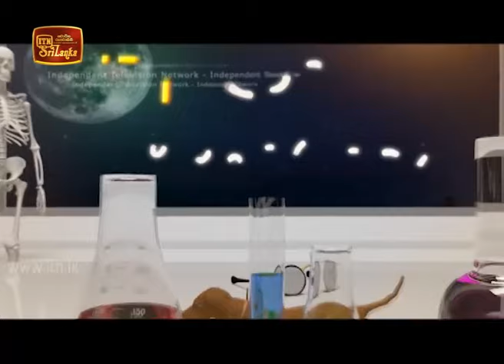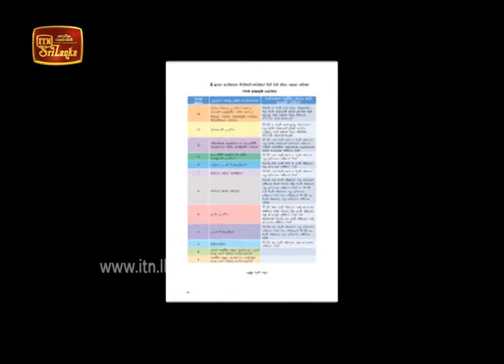ITN Lama Vidyagaraya - (2020-06-02)